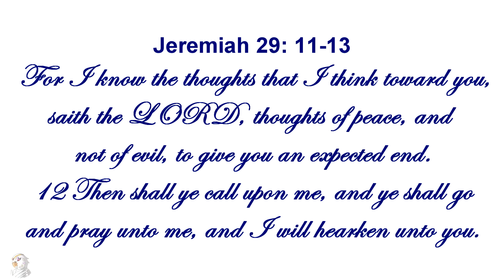31 Days of Prayer For The Nation 05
Short prayer today. Hope everyone is well.